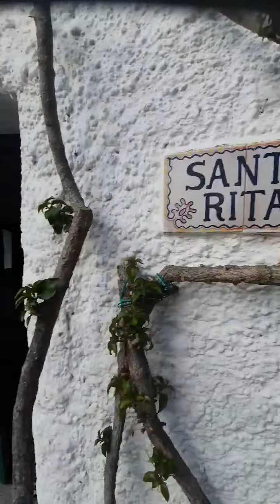capela Santa Rita de Cassia . Porto Rafael ,Palau -Sardegna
La bella chiesetta di Porto Rafael dedicata a Santa Rita

Una tra le chiese più piccole della Sardegna, se non addirittura la più piccola, è intitolata a Santa Rita da Cascia e si trova a Porto Rafael, Palau.